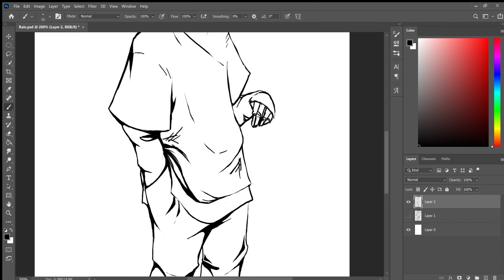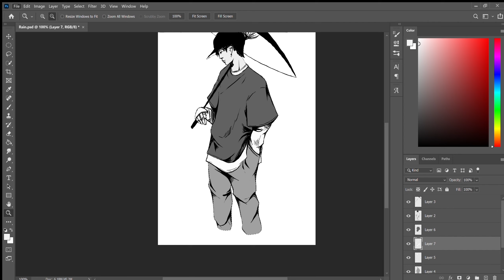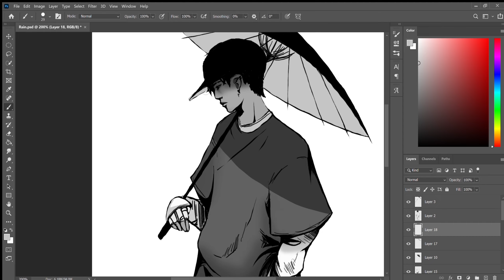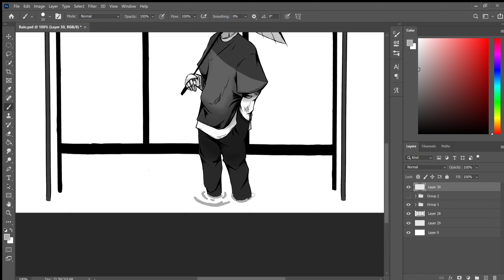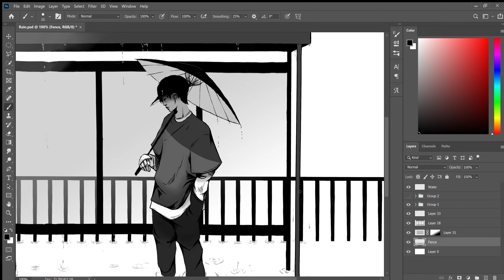Rain ~ [Painting Process]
"flowers" ~ In Love With a Ghost ft. Nori

"we've never met but, can we have coffee or something?" ~ In Love With a Ghost